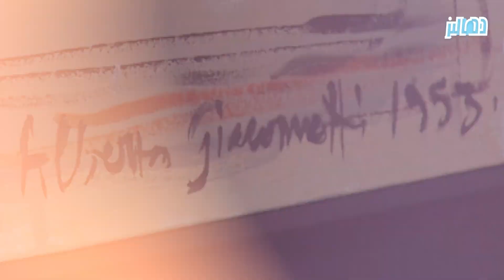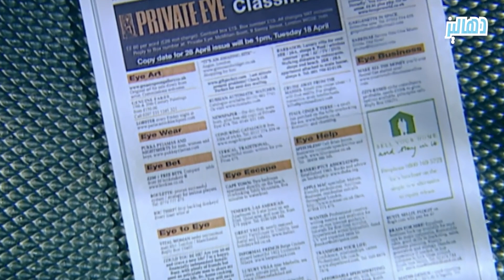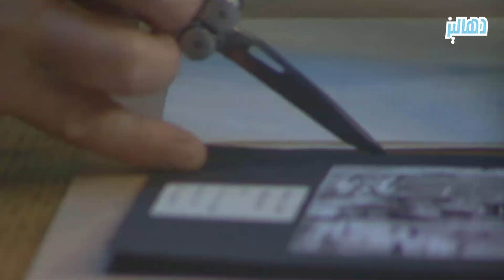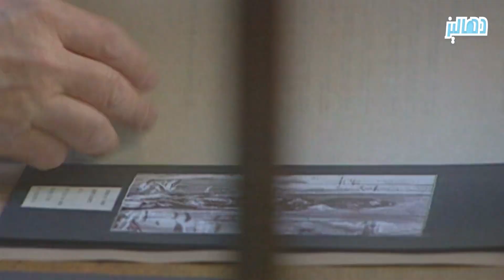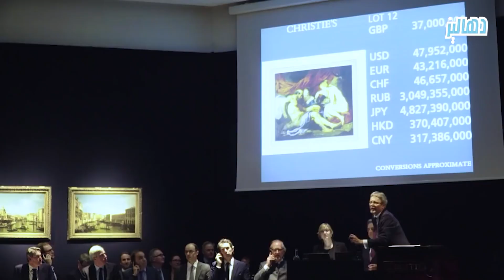هذا الفنان قام بتزوير أشهر اللوحات العالمية وحقق ملايين الدولارات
لا تنسى الضغط على زر اللايك والاشتراك بالقناة ليصلك قصصنا القادمة .